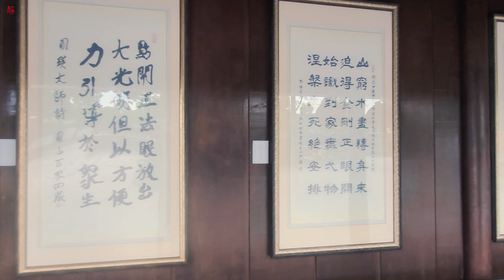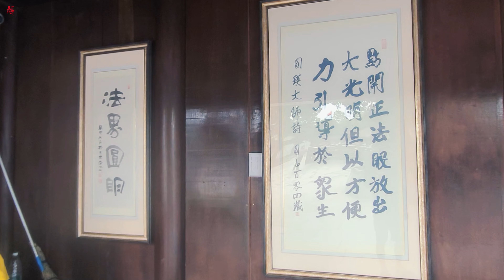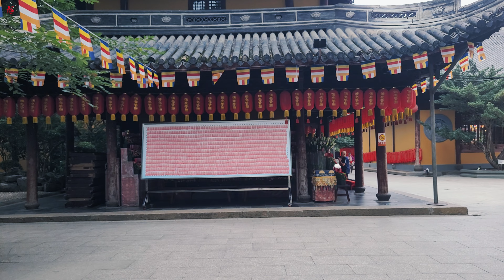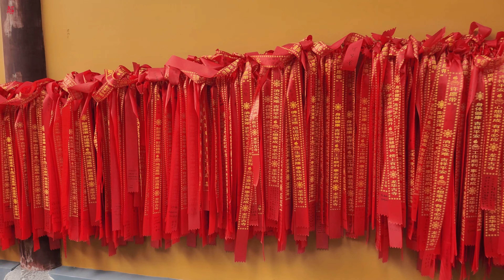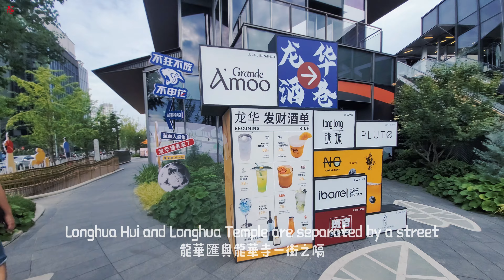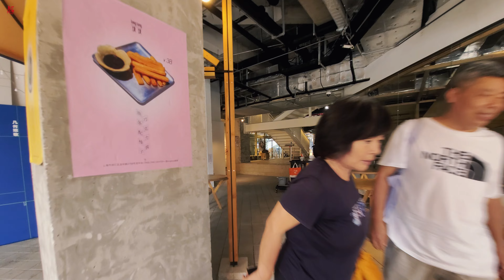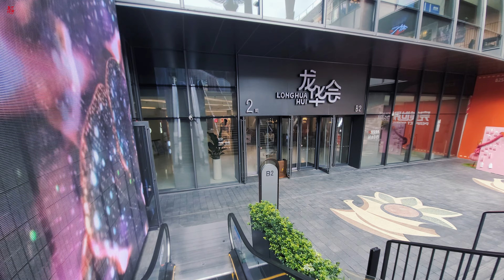中國上海 I 炎炎夏日 香菸繞繞 佛光映照 心靜自然涼 I 上海地區最大的千年古剎 龍華寺 I 观此新生，妙想未来 龍華會 I 4K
朋友們 好 !
夏陽炎炎，古寺靜謐， 祈願心誠，涼意漫延。🌿🦗
炎熱的夏天,蟬聲綿延不絶於耳,今天我們來到上海地區最大的古寺,龍華寺轉轉.沒想到如此炎熱的天氣下,龍華寺依然香客慢慢,人們手捧香火,祈福平安.龍華會和龍華寺一街之隔,這是上海首座對望千年古剎的街區商業體,商場設計充滿着龍華寺的元素,同時自然地實現高濃度的地域融合.
除了寺廟的設計元素之外,龍華會也將文化藝術,潮流和社交特點融入商場中,使其成為一個值得探索的新型生活方式空間.

2:06  龍華寺外
5:40  龍華寺公園
6:20  古老山門
6:40  龍華寺塔
7:52  放生池
9:32  懸掛大紅燈籠的龍華寺山門
10:02  虔誠的香客
11:47  廟前跪拜的信徒
12:20  心願墻
15:10  廟堂內一隻躺着的貓
15:47  寺廟後花園
16:40 龍華寺素食館
21:39  虔誠的香客
24:47  龍華會
34:15  龍華會天台商街
37:27  龍華會蓮花裝飾
38:53  龍華會地下商城

上海南部地區的世外桃源
原上海法租界的梧桐樹下
下班了 匆匆回家的"蟻族"
徐家匯週末的美好一天
去亞洲最大的APPLE靜安看看